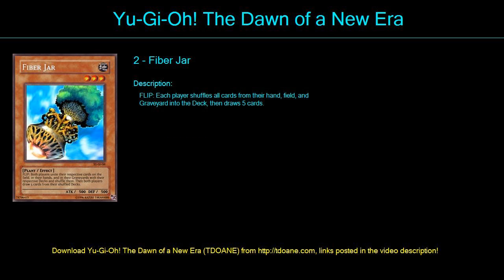time Deck Profile April 2016